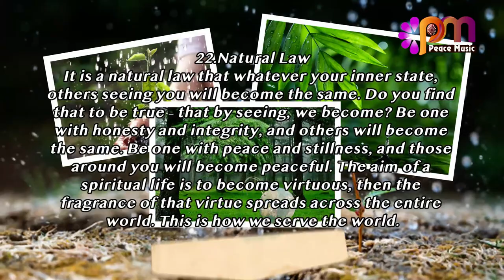22 Natural Law